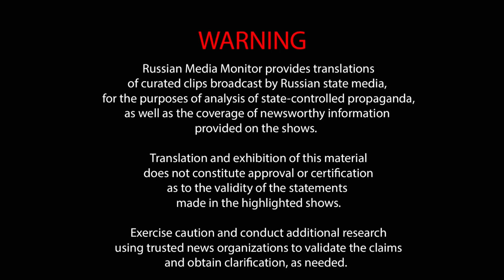Vladimir Solovyov and Alex Jones: deleted footage and cringiest moments